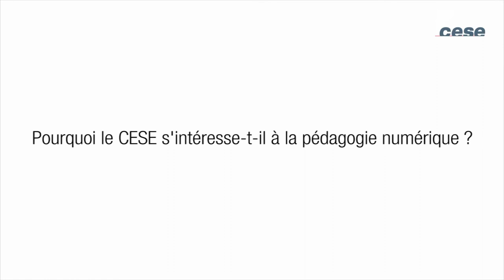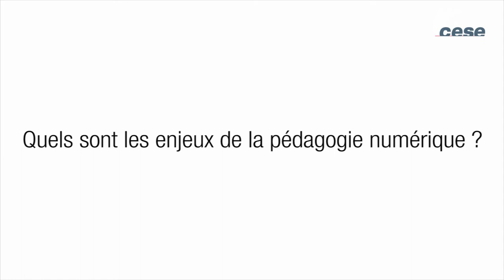La pédagogie numérique : un défi pour l'enseignement supérieur - cese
Avis présenté par Azwaw Djebara et Danièle Dubrac, au nom de la section de l'éducation, de la culture et de la communication présidée par Philippe da Costa.
Le développement du numérique est venu, depuis quelques années, percuter nos sociétés en transformant nos habitudes dans tous les domaines. Ces transformations touchent également l’enseignement supérieur où des innovations pédagogiques se développent à travers l’utilisation du numérique. Pour le CESE, la digitalisation de l’enseignement supérieur doit se faire dans un souci de réaffirmation de ses principes fondamentaux et doit viser avant tout à favoriser la réussite des étudiants.

A cette fin, il apparait nécessaire au CESE que l’Etat porte une stratégie forte quant au développement numérique de l’enseignement supérieur. La transition numérique pose d’importantes questions qu’il convient de traiter, notamment quant aux conditions de sa mise en œuvre. Le CESE invite à l’adoption d’une démarche incitative qui prenne en compte la diversité des situations et mette la communauté universitaire au cœur de la transition.